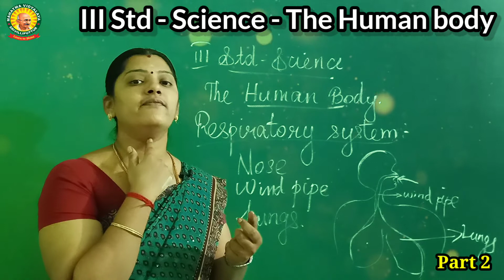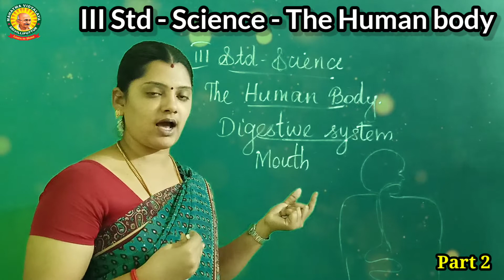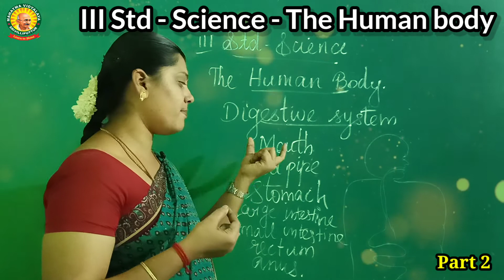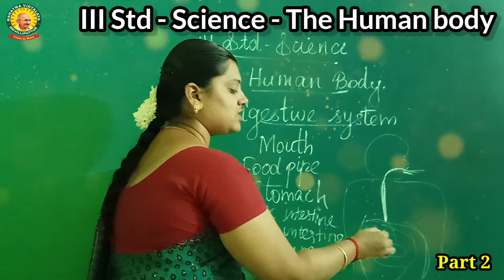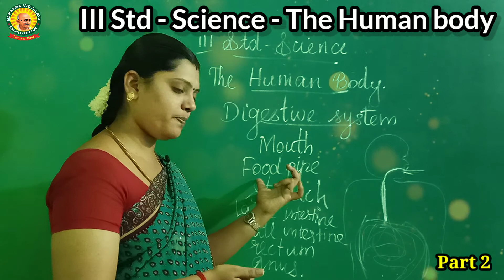III Std - Science - Term 3 - Chapter 1 - The Human Body - Part 2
Previous videos link:
III Std - Science - Term 3 - Chapter 1 - The Human Body - Part 1